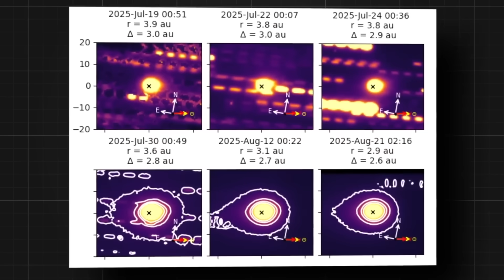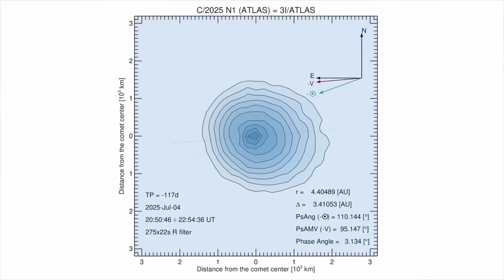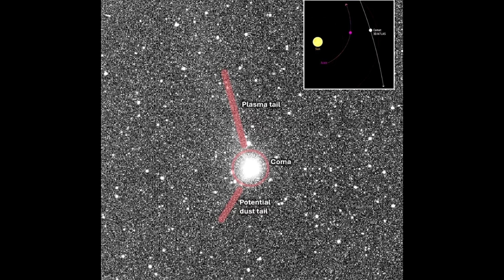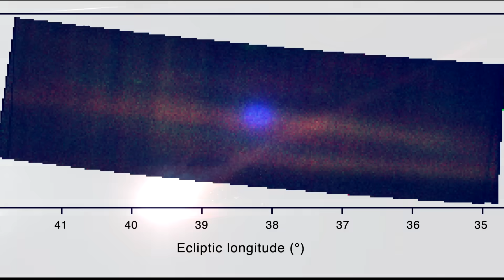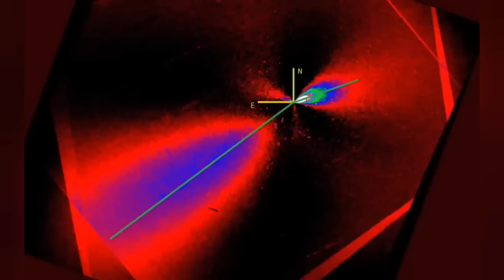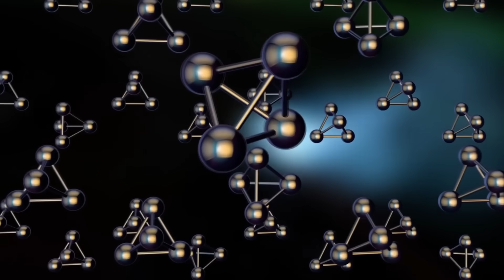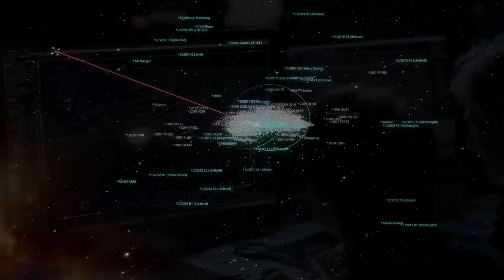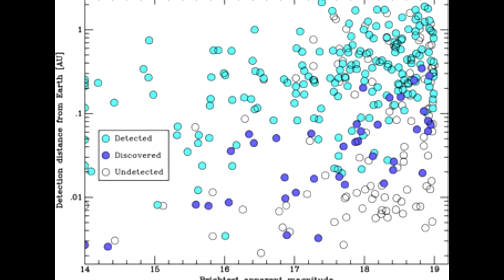3IATLAS — сигналы, в которые сложно поверить | Роман Лириков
🔷 Тема обсуждения:
3I/ATLAS, привлекает внимание благодаря своим редким физическим характеристикам и устойчивому радиосигналу, зарегистрированному впервые с помощью радиотелескопа MeerKAT. Обнаруженные в октябре‑ноябре 2025 спектральные линии на частотах ~1665 и ~1667 МГц соответствуют радикалу гидроксила (OH) — продукту разложения водяного льда под действием солнечного излучения, что является характерной «химической подписью» кометной активности и указывает на натуральное происхождение тела. (Сигналы 3IATLAS: мои сомнения и интерпретации | Роман Лириков) 2026

🔷Поддержите меня! 👽